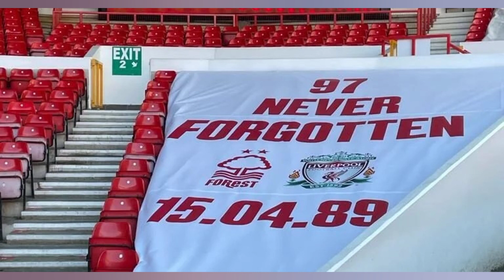LIVERPOOL VENCE NOTTINGHAM FOREST E VAI ÀS SEMIFINAIS DA COPA DA INGLATERRA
Após vencer com dificuldades neste domingo o Nottingham Forest por 1 a 0. o Liverpool enfrentará nas semifinais da Copa da Inglaterra o Mancheser City. que eliminou o Southamptom. enquanto o Crystal Palace. que bateu o Everton. encara o Chelsea. Após eliminar Arsenal e Leicester. o Nottingham Forest. da segunda divisão do Campeonato Inglês. deu trabalho para o Liverpool. que só conseguiu o gol da vitória aos 33 minutos do segundo tempo. com Diogo Jota. “Foi um jogo duro. são uma grande equipe e jogaram com muita intensidade. Eles lutaram muito. mas creio que no final merecemos a vitória”. disse Jota depois da partida. Mais cedo. o Manchester City venceu o Southampton por 4 a 1. assim como o Crystal Palace. que goleou o Everton por 4 a 0. Menos dominante do que de costume nos últimos jogos. o City sacramentou a vaga nas semifinais no segundo tempo da partida. Raheem Sterling abriu o placar para os ‘Citizens’ aos 12 minutos da primeira etapa. Antes do intervalo. o Southampton conseguiu o empate com gol contra do zagueiro Aymeric Laporte. No segundo tempo. Kevin de Bruyne devolveu a vantagem no placar ao City. marcando de pênalti aos 7 minutos. Aos 30. Phil Foden ampliou e. três minutos depois. Riyad Mahrez fechou a goleada dos ‘Citizens’. “Não foi uma vitória fácil. São um adversário muito duro e sabemos disso. Cada jogo é uma final. podemos continuar lutando pela Copa da Inglaterra”. disse após a partida o treinador do City. Pep Guardiola. “O segundo tempo foi muito melhor. mostramos mais personalidade”. acrescentou Guardiola. No outro duelo do dia pelas quartas da Copa da Inglaterra. o Crystal Palace bateu com facilidade o Everton por 4 a 0. com gols de Marc Guéhi. Wilfried Zaha. Jean Philippe Mateta e Will Hughes. Além dos três classificados de hoje. o Chelsea garantiu vaga nas semifinais da Copa da Inglaterra ao derrotar ontem o Middlesbrough por 2 a 0. hap/mcd/dam/dr/cb Saiba mais + Karina Bacchi revela uso de drogas e suruba em festas com diretores da Globo + DF: Esposa de personal que agrediu morador de rua afirma: ‘Vi a imagem de Deus’ + Um gêmeo se tornou vegano. o outro comeu carne. Confira o resultado + O que ocorre no cérebro quando morremos? Cientistas já têm uma resposta + ‘Pedra da morte’ do Japão se parte depois de quase mil anos + Veja quais foram os carros mais roubados em SP + Ômicron: Sintoma inesperado da infecção em crianças preocupa equipes médicas + Vendedores do Mercadão de SP ameaçam clientes com golpe da fruta + Truque para espremer limões vira mania nas redes sociais + Expedição identifica lula gigante responsável por naufrágio de navio em 2011 + Agência dos EUA alerta: nunca lave carne de frango crua